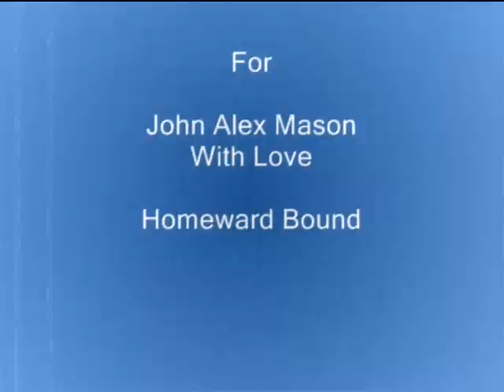Blues In His Blood, Sam Simon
Sam Simon "Blues In His Blood"